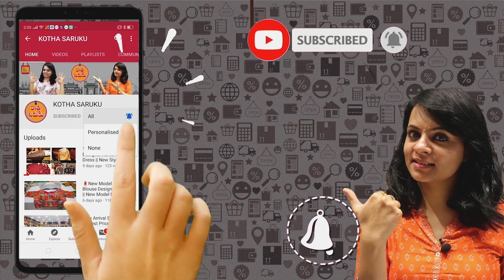దీపావళి ఆఫర్ సేల్ | Pattu Sarees , Fancy Sarees , Work Sarees , Fancy Pattu Sarees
VIJAY BROTHERS